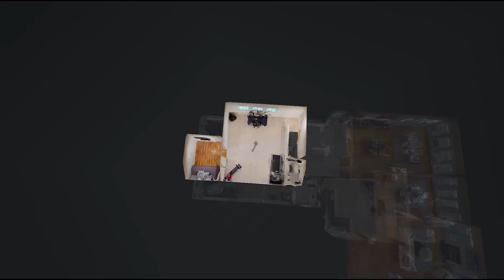WATERFRONT HOME WITH WATER ACCESS TO THE RIVER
310 Whittaker Point Rd.

𝐍𝐞𝐢𝐠𝐡𝐛𝐨𝐫𝐡𝐨𝐨𝐝: Sea Vista
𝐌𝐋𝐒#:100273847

𝐃𝐞𝐬𝐜𝐫𝐢𝐩𝐭𝐢𝐨𝐧:
Three bedroom, two and a half bath Waterfront home on Whittaker Creek in the Village of Oriental - our state's sailing capitol. Whittaker Creek lies just off the Neuse River giving convenient and proximate access to the IntraCoastal Waterway. Multi-slip Boat Dock with Water and electric in place that offers 7.5 - 8 ft deep waters and well-protected on Whittaker Creek. One Level home at 3,169 sq ft with FROG - FROG has plumbing pipes in place for additional bathroom. Attached Two-Bay Garage with workshop area. Home features an Open Concept Floor Plan, Elevated Ceilings, Hardwoods, Gas and wood-burning fireplaces. Kitchen features Stainless Steel Appliance Package, Center Kitchen island with sink, Granite countertops, Gas cooktop and whole house Kinetico Water Softening + Reverse Osmosis System. Breakfast nook off kitchen with Expansive Anderson windows maximizing views of the water and vessel traffic on Whittaker Creek and neighboring marinas. In additional to eating area in kitchen, home also offers a formal dining room. Access to open Deck from both the kitchen/breakfast area and dining room. First Floor master with three bathroom vanities, spacious walk-in closet and private screened-in porch overlooking the water. Garage has workshop area with sink, mounted kayak racks and elevated storage. Home structure is located in a Zone X - high and dry with deep water access. New roof installed 2020. Locals and transients alike enjoy Oriental's year-round boating conditions and location on the seven-mile expanse of the Neuse River, the IntraCoastal Waterway and surrounding coastal towns and anchorages of the Pamlico Sound. Furnishings are negotiable to be purchased at an additional purchase price. Washer/Dryer Unit Included in sale